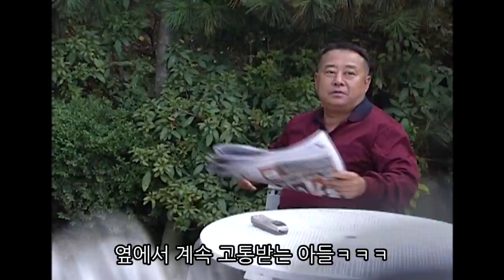[사랑과 전쟁] 모처럼 좋은 남자 만나 행복하게 사나 했더니 아들놈이 깽판을 침(feat.에필로그 필수) ㅣ KBS 20021025 방송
시즌1 155 황혼의 아우성 편